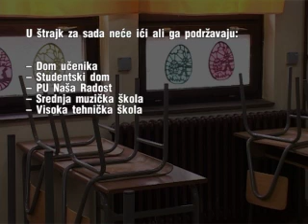Sutra štrajk u školama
U šest subotičkih škola nastava će sutra biti u potpunosti obustavljena, u 18 časovi biti skraćeni na pola sata, dok se za ostale još uvek vode konsultacije o tome da li će časovi biti skraćeni ili će nastava biti u potpunosti obustavljena. Radikalizacija štrajka prosvetara usledila je nakon što predstavnici četiri reprezentativna sindikata nisu uspeli da postignu dogovor sa ministarstvima prosvete i finansija oko povećanja zarada, isplate jubilarnih nagrada i povećanja standarda zaposlenih u prosveti. Roditeljima se savetuje da kontaktiraju školu kako bi dobili konkretnu informaciju o tome da li će sutra biti štrajka i kom obimu.

U 16 osnovnih i dve srednje škole članovi Sindikata obrazovanja Srbije sutra kreću sa zakonskim štrajkom -- časovi će biti skraćeni na 30 minuta. Kako je rečeno na današnjoj press konferenciji, u pitanju su osnovne škole "Bosa Milićević" Novi Žednik, "Đuro Salaj", "Ivan Goran Kovačić", "Ivan Milutinović", "Majšanski put", "Matija Gubec" Tavankut, "Matko Vuković", "Sveti Sava", "Sečenji Ištvan", "Petefi Šandor" Hajdukovo, "Sonja Marinković", "Vuk Karadžić" Bajmok, osnovna i srednja škola "Žarko Zrenjanin", "Hunjadi Janoš", "Miroslav Antić", "Vladimir Nazor" Đurđin, kao i Politehnička i srednja Ekonomska škola. Zbog specifičnosti rada, u štrajk za sada neće ići ali ga podržavaju Dom učenika, Studentski dom, PU Naša Radost, Srednja muzička i Visoka tehnička škola i priključiće se kasnije ako štrajk bude potrajao.

Predsedništvo Sindikata obrazovanja Srbije korigovalo je zahteve upućene vladi. Sada zahtevaju, pored tri povećanja cene rada koji su regulasani Zakonom o budžetskom sistemu, još dva povećanja: od aprilske plate 5% i od oktobarske takođe 5% za sve zaposlene. Pored toga zahtevaju isplatu jubilanrnih nagrada za 2009, 2010 i 2011 godinu. Za sve njihove zahteve potrebno je 105,5 milijardi, dok ono što vlada predlaže vredi 101,2 milijarde, tako da je razlika između traženog i ponuđenog 4,3 milijarde dinara.

Juče je najavljen generalni štrajk u 13 subotičkih škola čiji zaposleni su članovi Nezavisnog sindikata prosvetnih radnika Vojvodine. Za sada je potvrđeno da u generalni štrajk idu Tehnička škola "Ivan Sarić", Hemijsko-tehnološka škola, Gimnazija, i škole "Deže Kostolanji", "Miloš Crnjanski" i "Kizur Ištvan", dok u ostalim školama čiji su zaposleni članovi ovog sindikata i dalje traju konsultacije da li će nastava biti u potpunosti obustavljena ili će časovi biti skraćeni na 30 minuta.